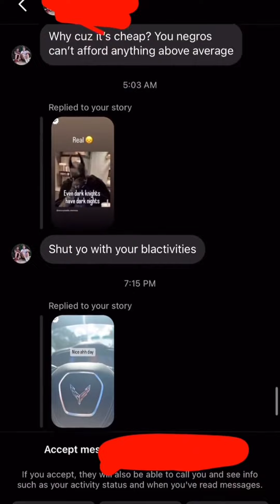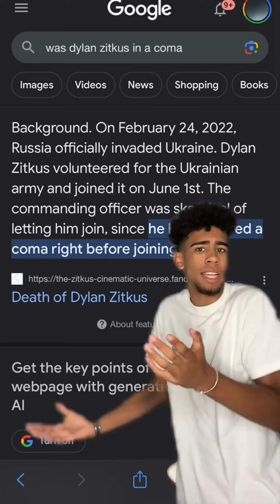Ya'll gotta chill out